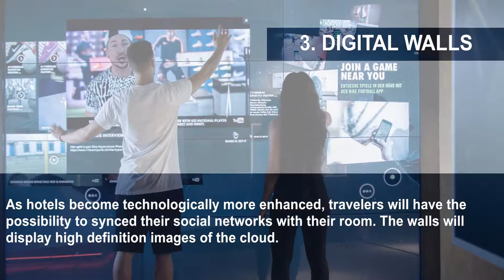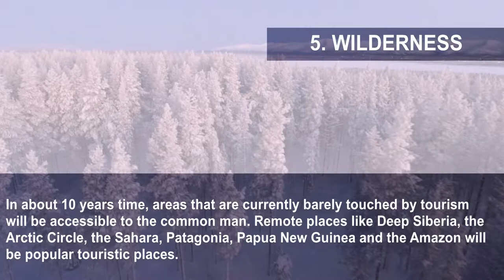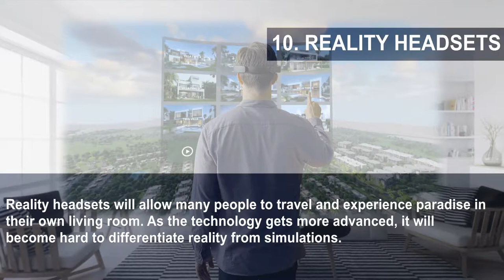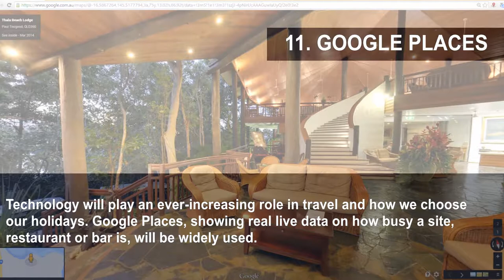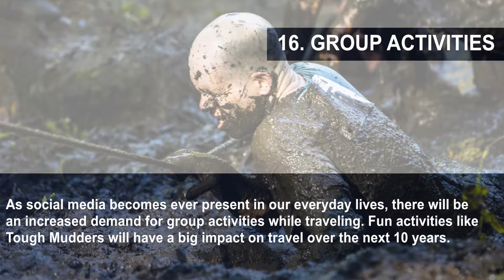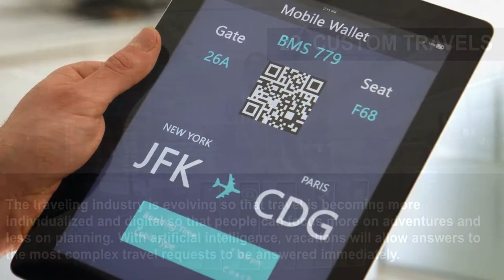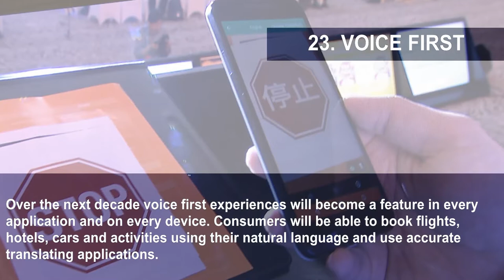24 Possible Ways Technology Will Change How We Travel In The Future Of Internet